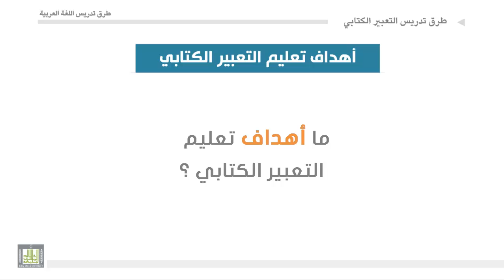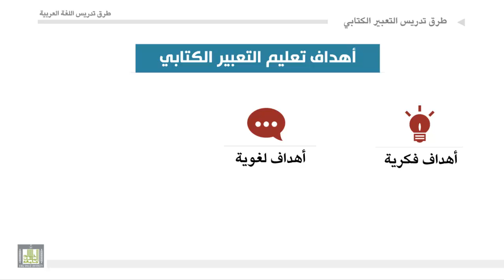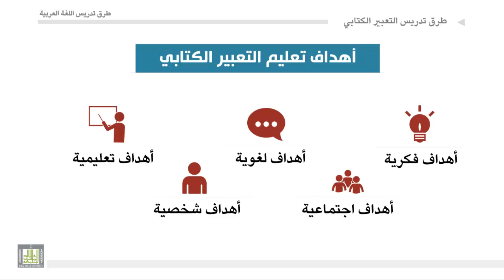طرق تدريس اللغة العربية - الوحدة 7 : أهداف تعليم التعبير الكتابي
أهداف تعليم التعبير الكتابي